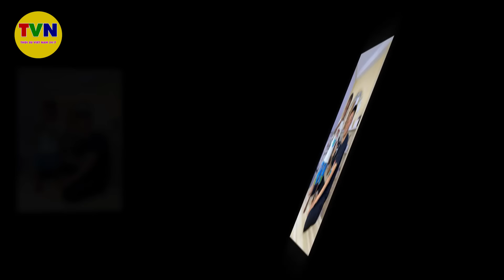Quang Linh lên tiếng vụ Lôi Con...